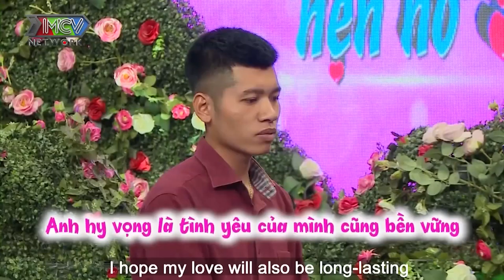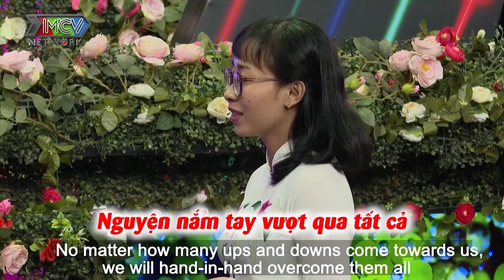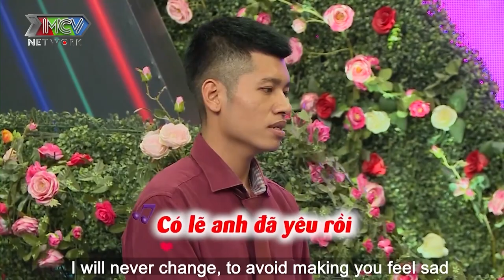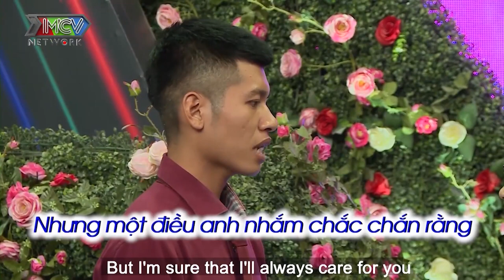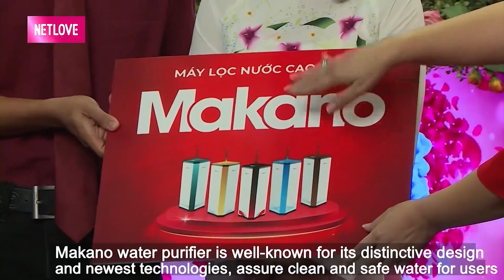CẶP ĐÔI TÌNH DUYÊN BI ĐÁT chưa một lần nắm cổ tay ai được Quyền Linh - Hồng Vân đẩy thuyền